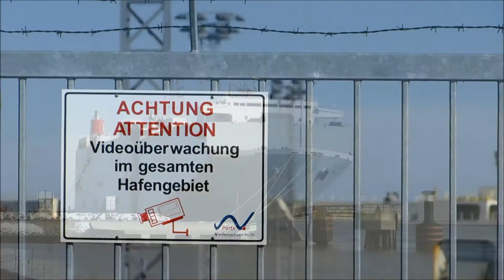Triton Highway IMO 8612263 - Emden